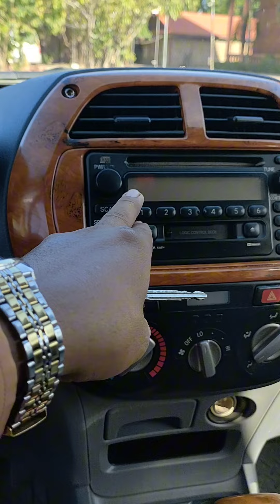លក់ឡានធូរៗ Toyota RAV4 01ប៉ុង1 (8900)$//017295632/0978033247